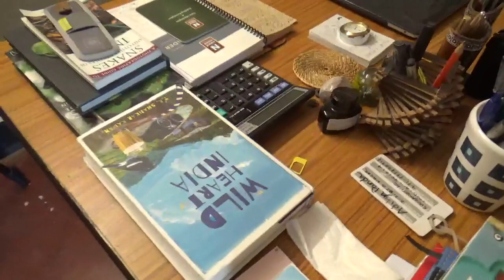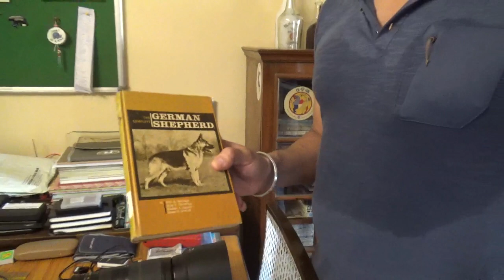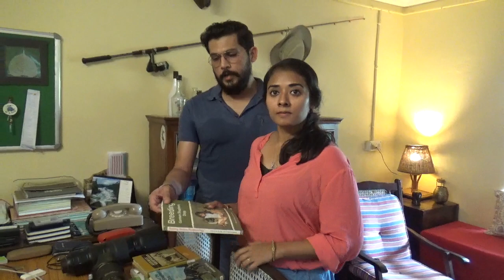German Shepherd Breeder in India II Wildlife Enthusiast II Tailwaggers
All about the German shepherd dog
Breeding german shepherd dogs
The German Shepherd
National Geographic Magazine on Nature Photography

Cameras for wildlife safari
Vivitar camera back pack
Pentax lenses for wildlife safari
Nikon D500 body
Canon 70 - 200mm lens
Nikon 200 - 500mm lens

Royal Canin for your German Shepherd Puppy
Science Plan Hills pet food
N & D starter pack for your german shepherd

Sreeyanka Chowdhury and Aditya Panda are passionate wildlife enthusiasts and german shepherd dog breeders based out of Bhubaneswar in Odisha. They breed by the name of Garhjat Hills Kennels. Aditya Panda can also be followed on Twitter @aditya.panda